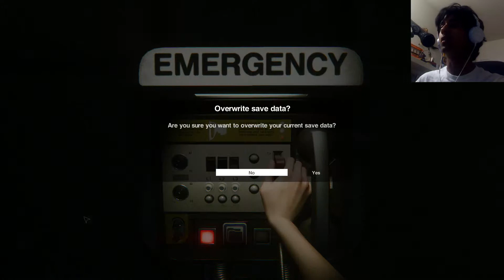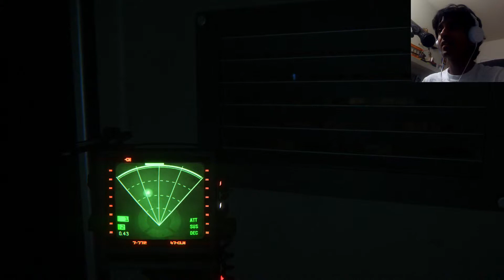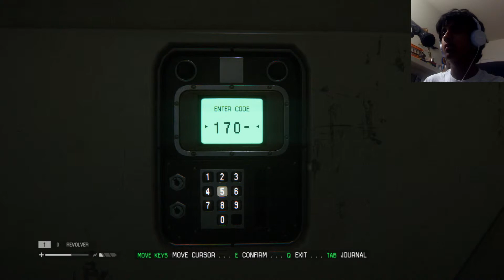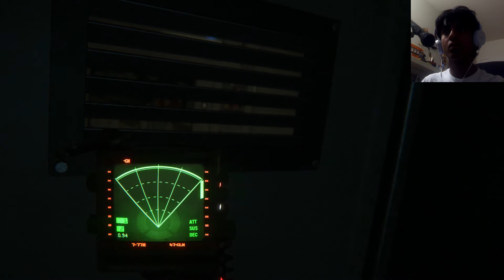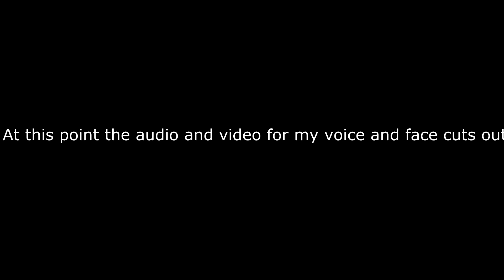Alien: Isolation - UNLIMITED DEATH - Part 12 (Hard: TERRIFYING MODE)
JoshiCamoshi must take on the role of Amanda Ripley, where she must investigate the extremely odd space station, Sevastopol. WHAT THE HELL IS GOING ON MAN? Oh, well turns out there's a freaking ALIEN ABOARD THE STATION!